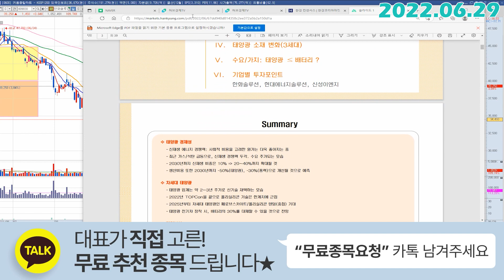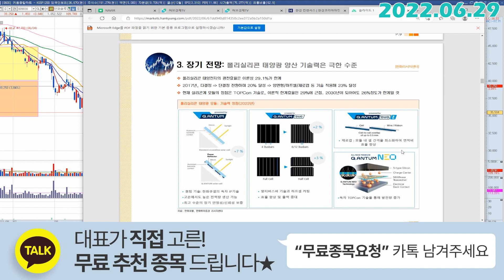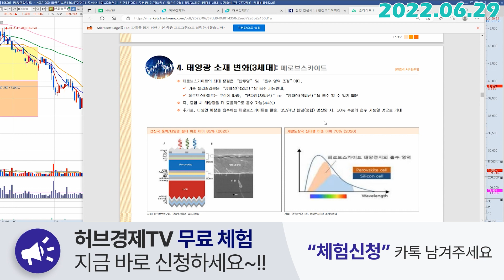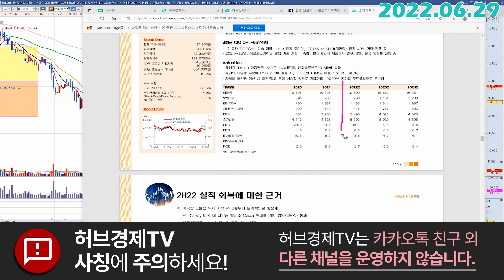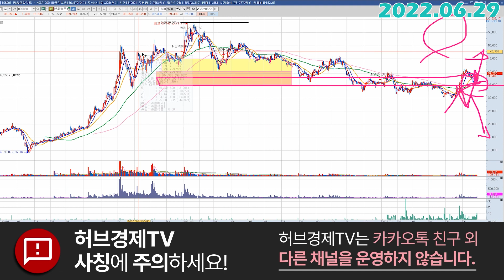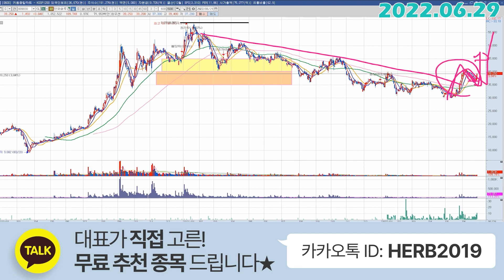한화솔루션 (009830) - 태양광